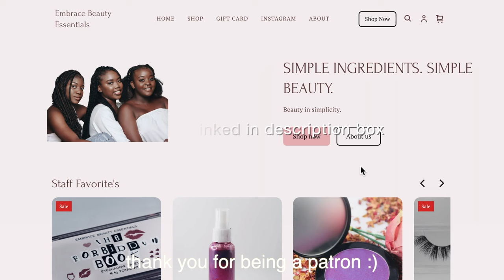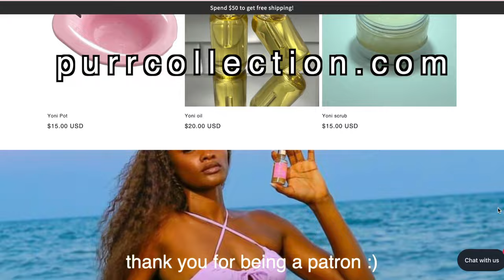How to Make an Easy Minimal Ingredient Foaming Sugar Scrub - Free Recipe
How to make a Foaming Body Scrub with Minimal Ingredients

Instagram & TikTok - @TaraLeeSkincare

⋆ FORMULATING EQUIPMENT;
▸ Beginners Digital Scale
▸ Digital Scale for Large Batches
▸ Beakers
▸ Small Glass Bowls
▸ Large Glass Mixing Bowl
▸ pH Meter
▸ Cheaper pH Meter (can't dip directly into thick products)
▸ Immersion Blender
▸ Metal Scoops
▸ Glass Stirring Rods
▸ Portable Electric Stove Top

☺ recoding equipment;
▸ canon rebel T5i
▸ canon G7x mark II
▸ 6 ft aux cord (plugs mic into camera)
▸ mic cover for blue yeti
▸ neewer ring light
▸ tripod for sky view shots (c-stand)
▸ tripod for straight shots
▸ cell phone tripod

▸ Owl and Lily

meaning I earn money when you click on their links and purchase their items.